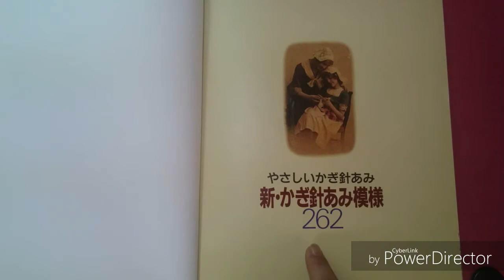LIVRO DE 262 PONTOS DE CROCHE PONTO FANTASIA 12 HD